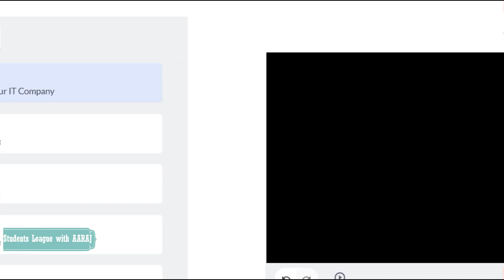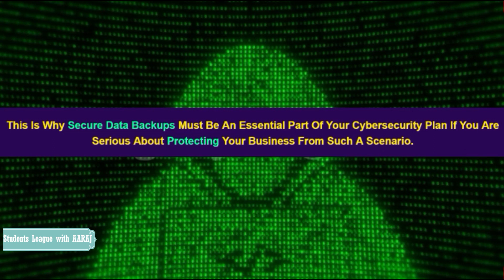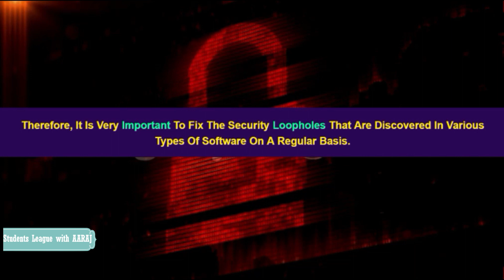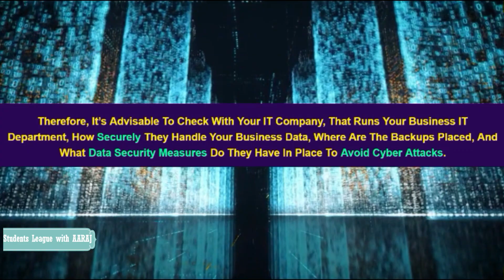5 Cybersecurity Questions to Ask Your IT Company ?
5 Cybersecurity Questions to Ask Your IT Company.
You may already know that having a robust cybersecurity system in place is essential. Additionally, you may know the importance in keeping your business safe and secure from cyber-attacks. After all, over 90% of large corporations and 78% of businesses (in general), in the UK have accepted that they consider cybersecurity as one of their high priority business goals.

However, even if you do have cybersecurity measures put in place, like most business owners, you may not know the technical details that go into your IT support company. Indeed, company policies, coverage, and methodology often vary. As a result, most people have no idea what their IT company exactly does.

So, what are some of the most important questions you can ask them, in order to ensure everything is working as expected? Additionally, how do you clearly understand the security of your business when it comes to cybersecurity?